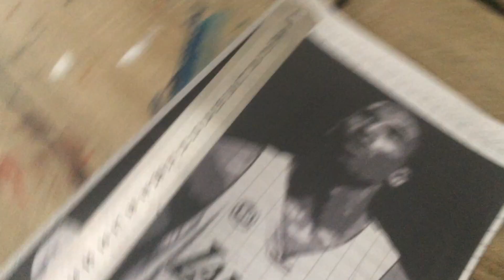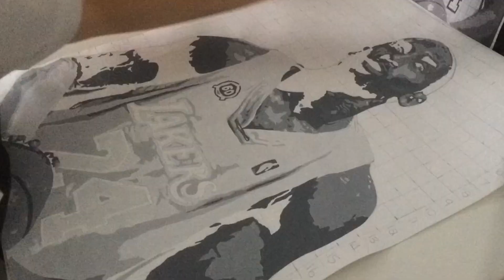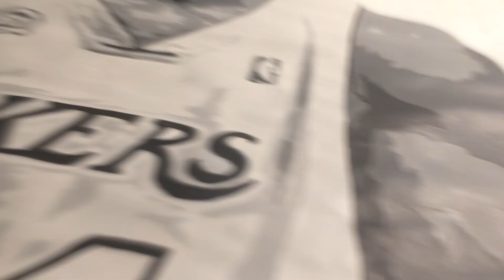Painting Kobe Bryant 💛💜 (Monochromatic)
Rip Kobe and Gigi ❤️